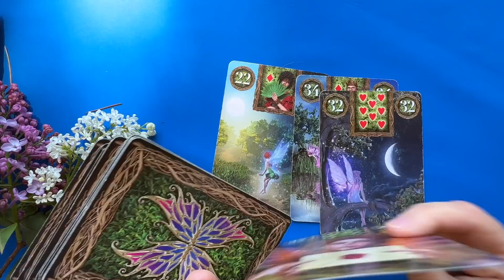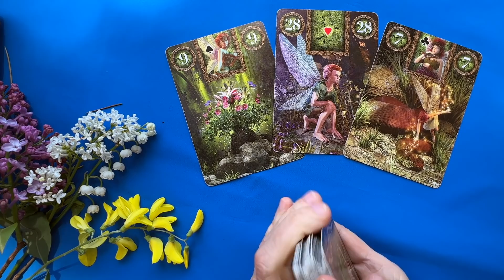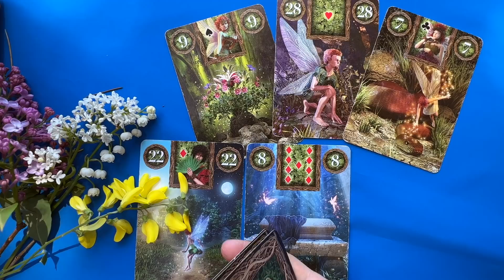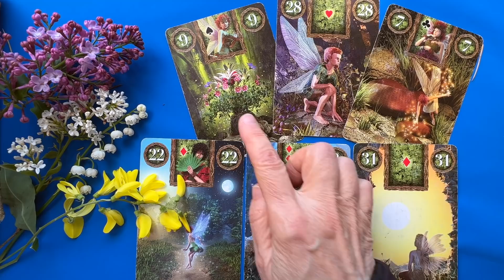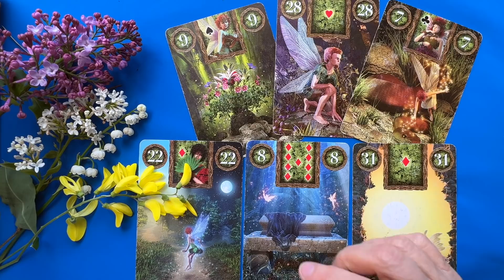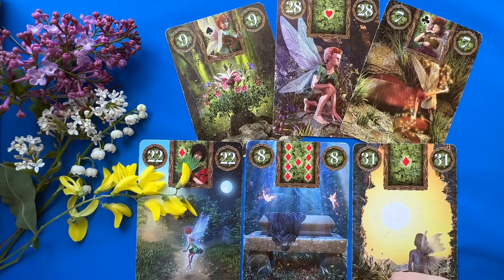ЕГО ДЕЙСТВИЯ СРАЗЯТ ТЕБЯ НАПОВАЛ!🔥 ЧТО ОН НАДУМАЛ ОТНОСИТЕЛЬНО ВАС? Колена Таро